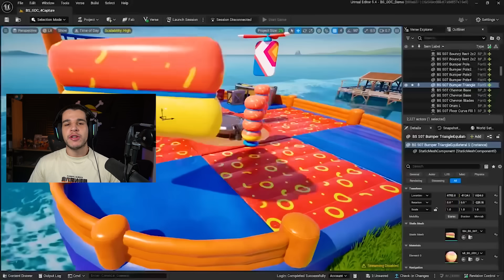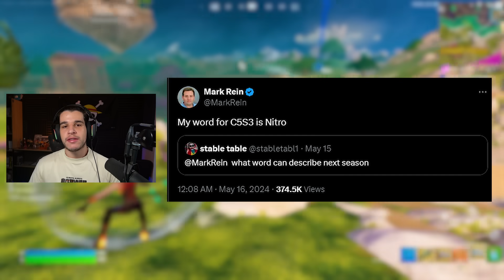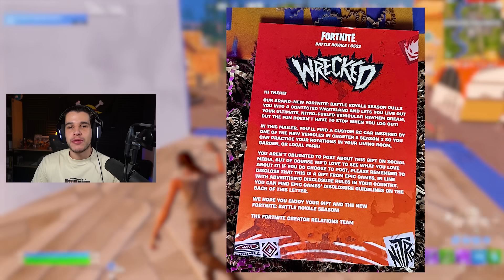Ето ТОВА е СЕЗОН 3 на Fortnite!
💸 Support a Creator: Kokimon1 (ad)

🔥 Здравейте хора! В този канал ще качвам забавни, полезни и информативни Fortnite видеа като класации, чаленджи и новини.Ако ви харесват клиповете може да се абонирате с камбанка, за да не изпускате нито едно ново видео.